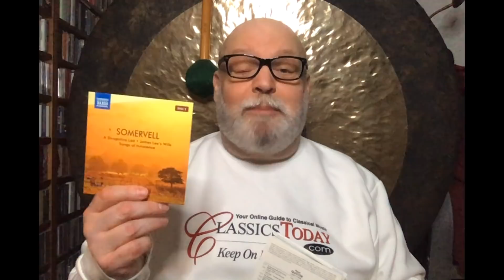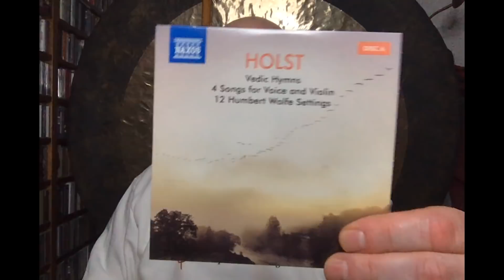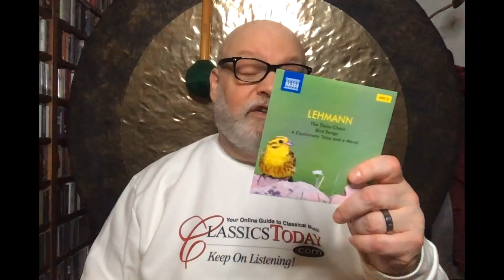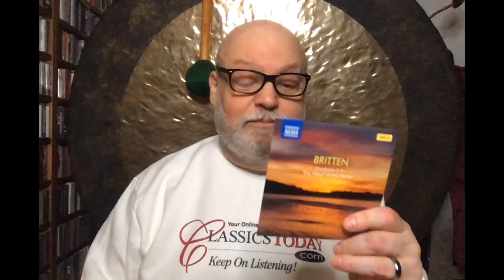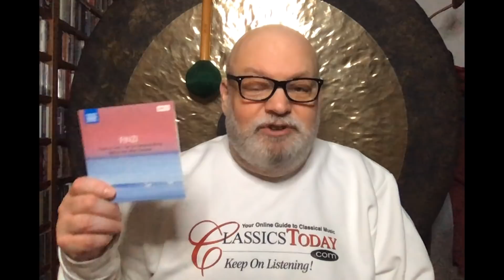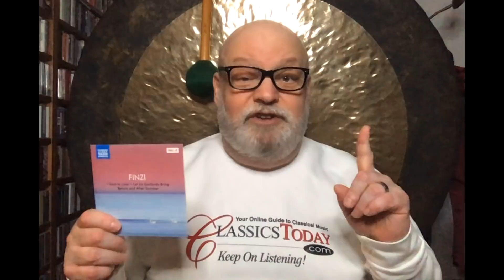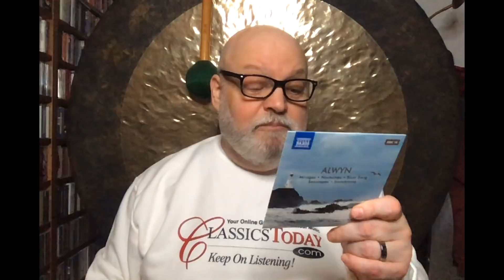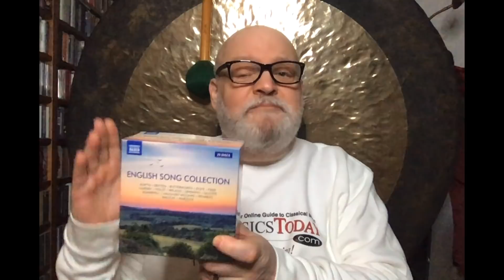Review: Naxos' Knockout English Song Collection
Initially released individually, Naxos has gathered up its English Song Collection, and there is nothing like it in today's discography. Think about it: 25 CDs of splendid songs, splendidly sung, but contemporary English composers, from Britten to Walton, and everyone in between. It's an extraordinary collection, a true "library" edition that will provide countless hours of enjoyment whether you're a hard-core song fancier or not.